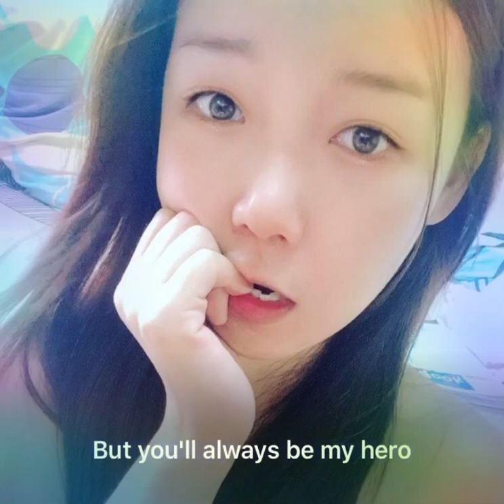Skylar Grey-Love the Way You Lie (cover by Woei Ling)